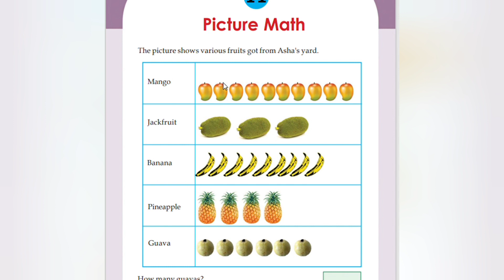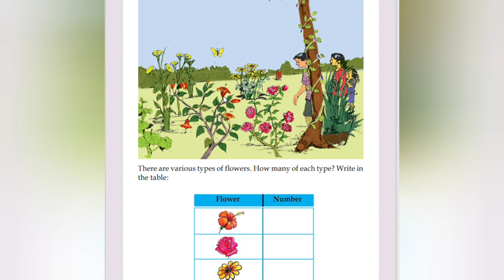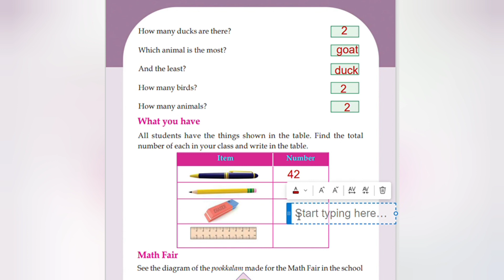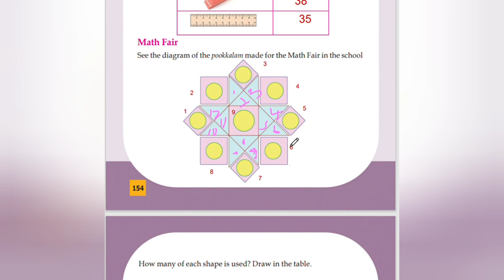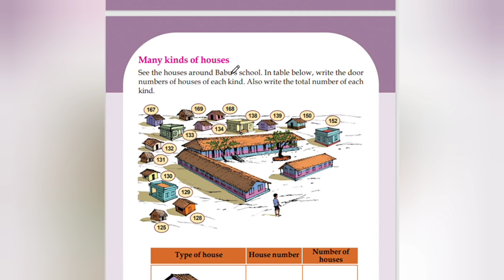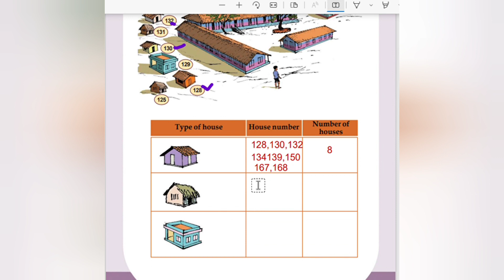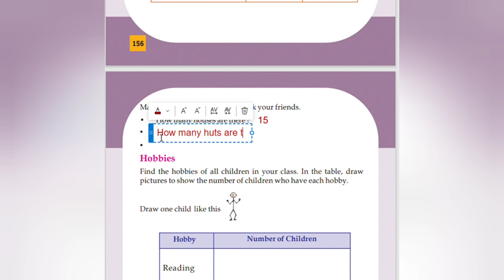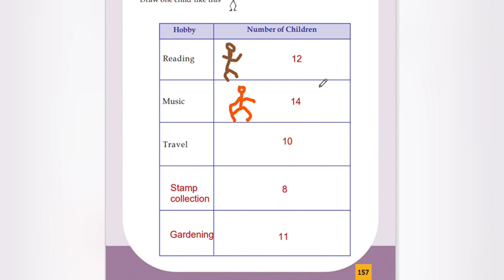Scert/Class 3/Maths/Chapter11/Picture Math/Detailed answered questions/@teacherathome7729